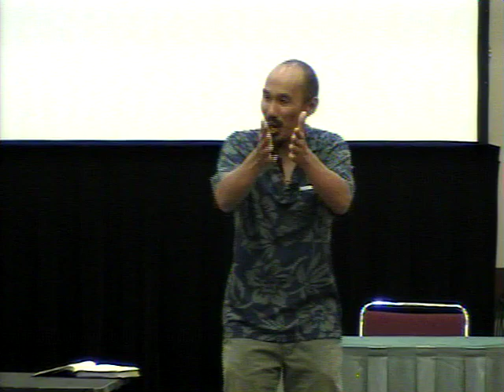Francis Chan: Lead a Movement of God on Campus and Still Graduate